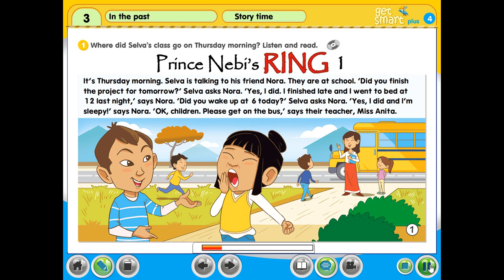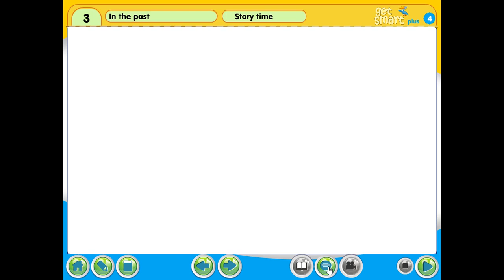Get Smart plus 4 Module 3 Story time page 34 & 35